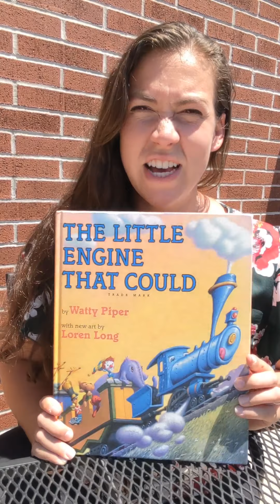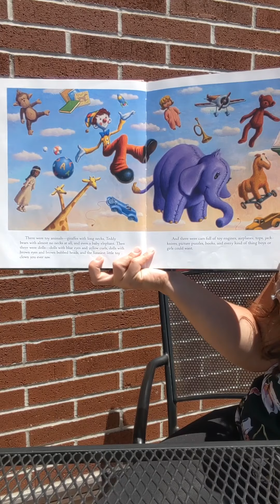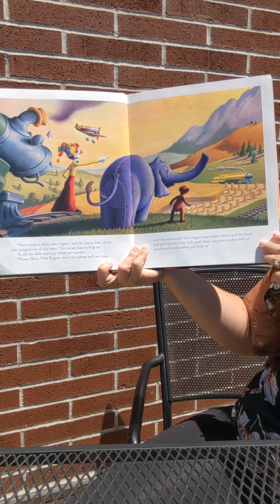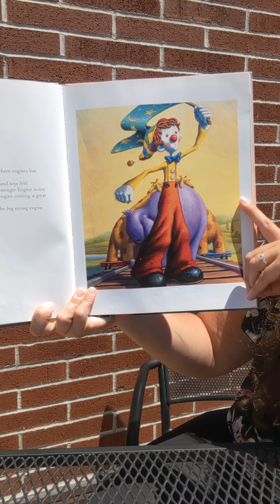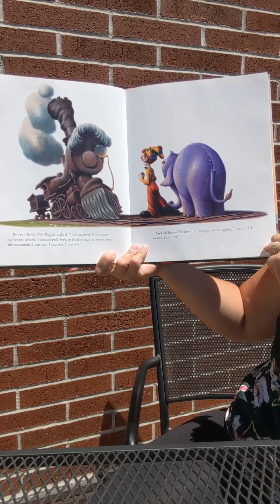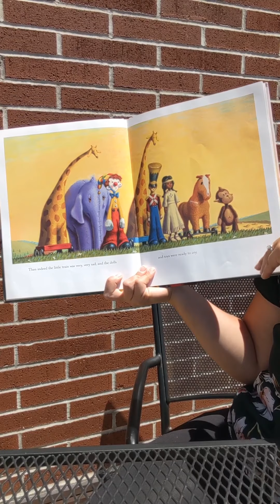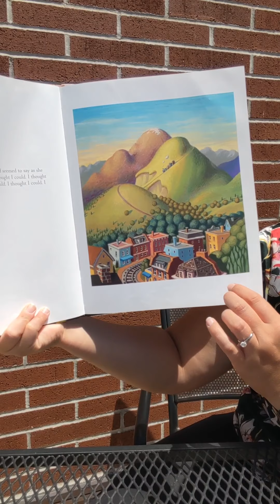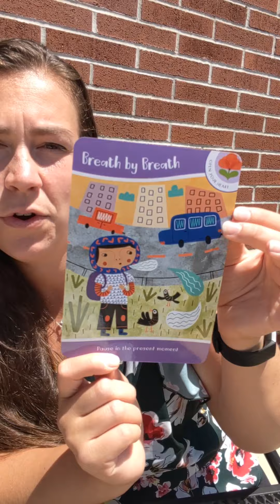The Little Engine That Could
Miss Adina story time and mindfulness activity